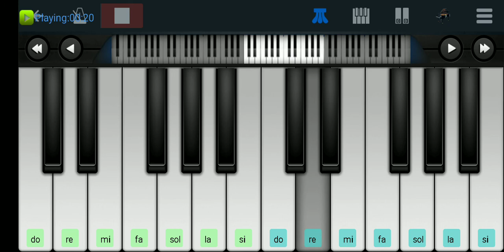Ithu ena puthu vitha mayam song notes